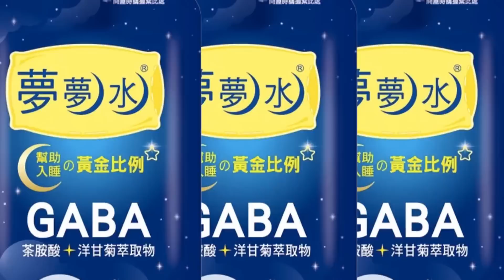下一個開告柯建銘? 高虹安怒嗆:要先拿出態度來｜媒體提問@中天新聞CtiNews